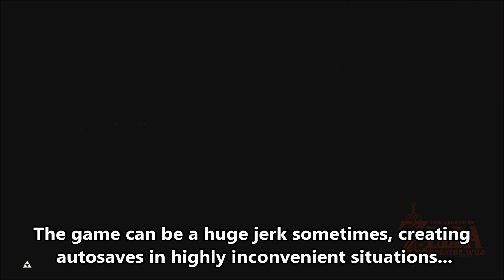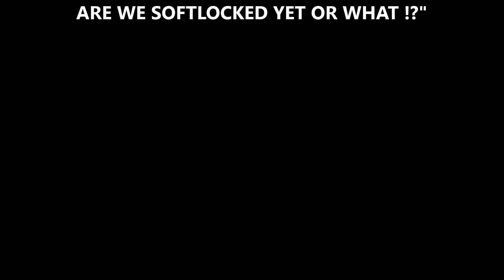"Are we softlocked yet ?!"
Just a small demonstration for how incredibly hard it is to maneuver yourself into a situation where you can no longer proceed, even if your inventory and abilities are heavily restricted.

You can of course also do stuff like stasis-launching or windbombing yourself up to the shrine if you're skilled enough, but since I don't have any practice with both, I didn't demonstrate it. Plus, these things require a certain amount of knowledge about the gameplay mechanics, lots of practice etc. that someone who JUST started playing the game for the first time wouldn't have yet.